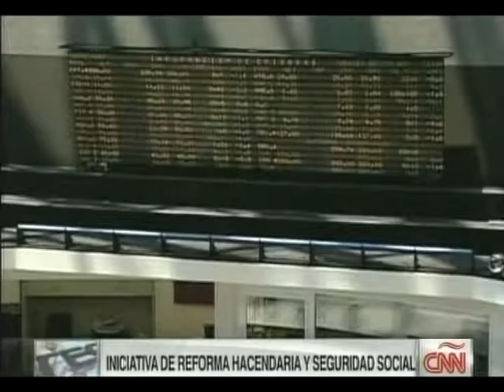Iniciativa de Reforma Hacendaria y Seguridad Social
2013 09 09. Con: Patricia Armendáriz.

Primer Plano (extracto): Lorenzo Meyer, Sergio Aguayo, José Antonio Crespo y Francisco Paoli.